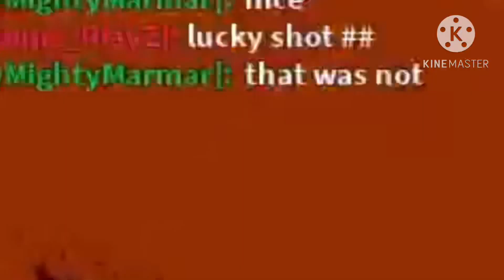Sonic.EXE: The Disaster 2023 is Chaos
hey guys welcome back finally again to another video! To be honest in this video there is not much I did but I hope it’s better than the last one. But I have been thinking so much of finally being back on YouTube uploading a lot and just bringing my old self backs and yeah that’s everything I have to say hope you enjoy the video and I will see you in the next one!